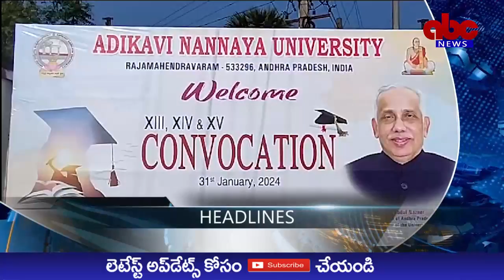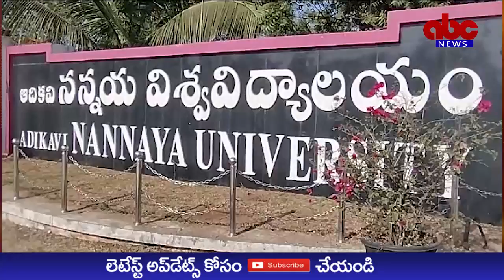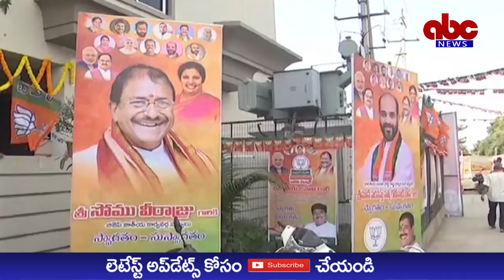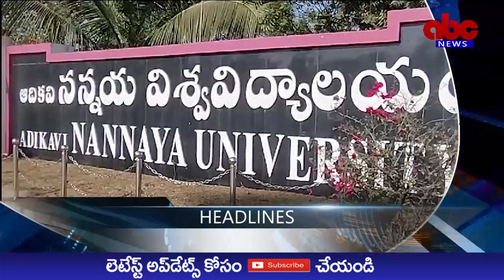ABC NEWS TELUGU//01-02-2024//NEWS BULLETIN